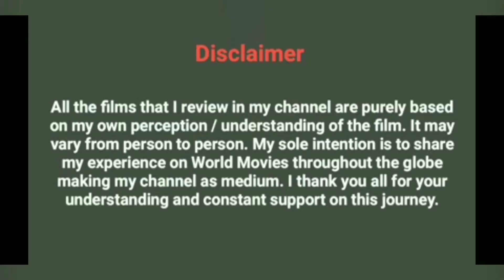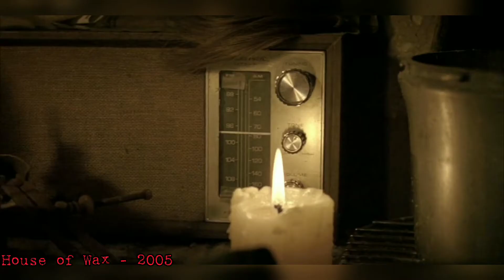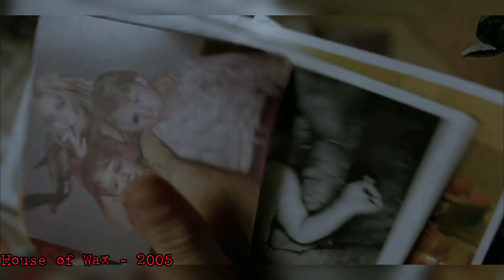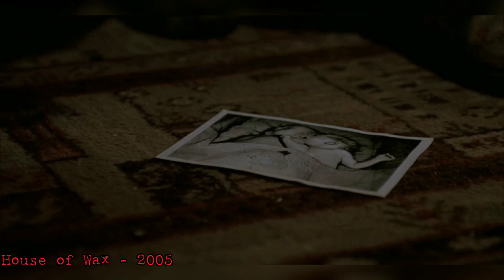House of Wax | Explained in Tamil | மெழுகால் செய்யப்பட்ட அரக்க மாளிகை | உள்ள போனா செத்து போய்டுவ